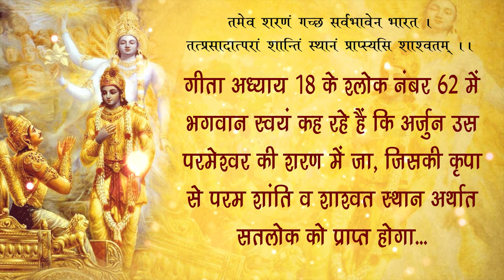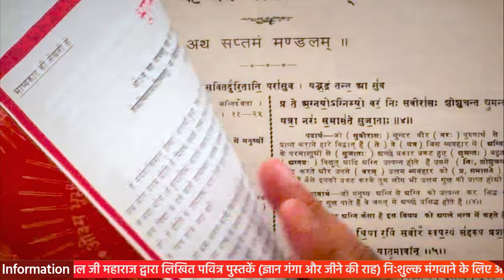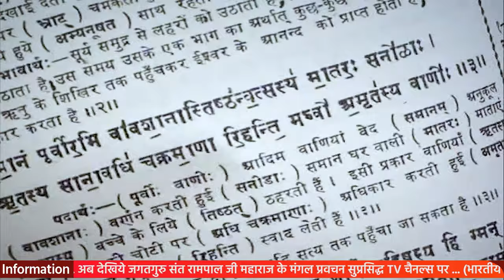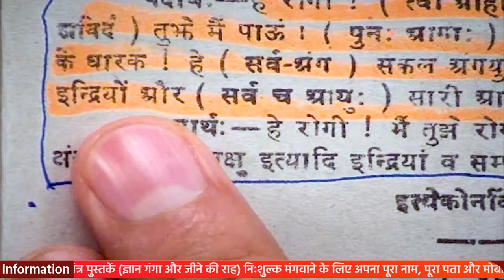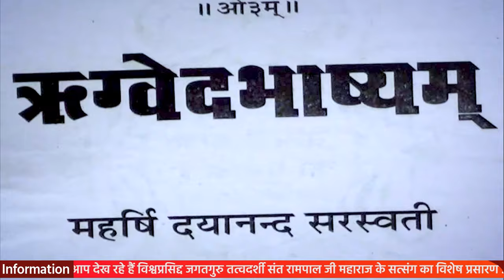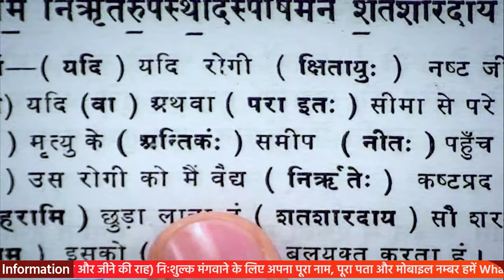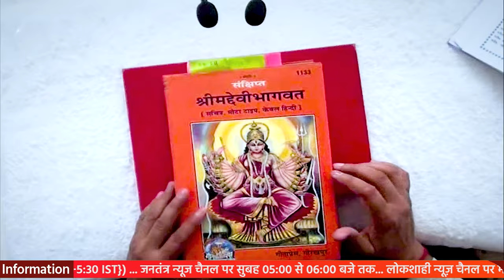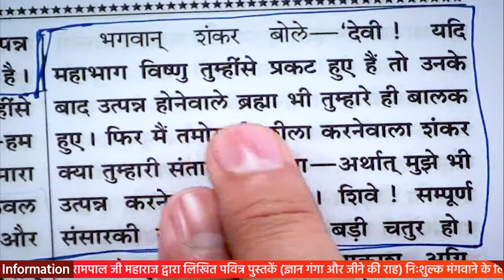Sant Rampal Ji's 2010 Satsang | 17 to 19 December 2010 HD | Episode - 06 | SATLOK ASHRAM